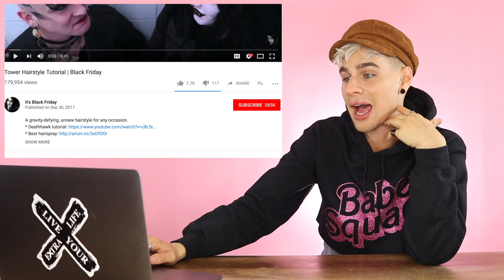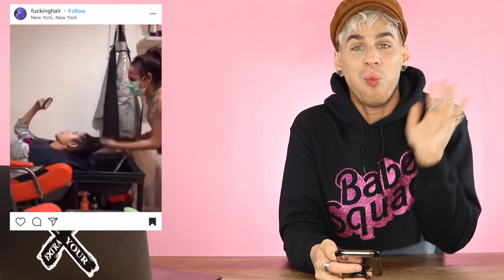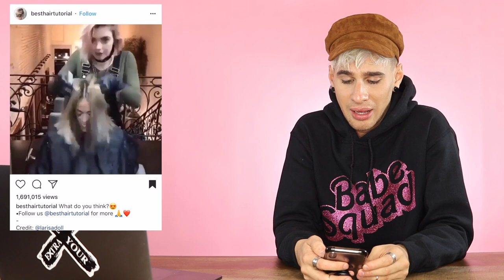THIS WEEKS CRAZIEST VIRAL HAIR VIDEOS (horrible diy haircut fail) EP.3 |bradmondo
This weeks episode brings us an epic haircut fail, extreme mohawk realness and some extremely weird instagram hair videos!

WANNA SEE MY LAST VIDEO?

FILMING EQUIPMENT:
CAMERA LENS▷
BACKGROUND PAPER▷